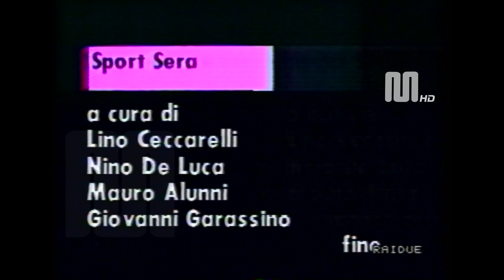1990 RaiDue TG2 Sport Sera In Studio Claudio Valeri (3 marzo)